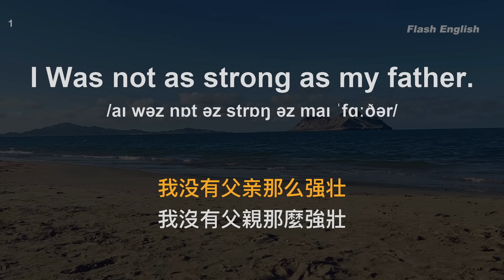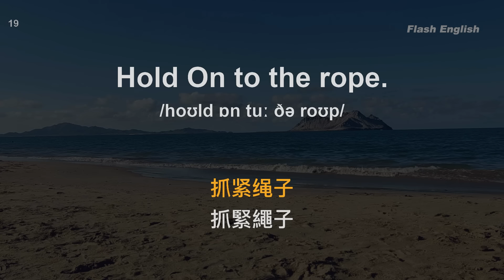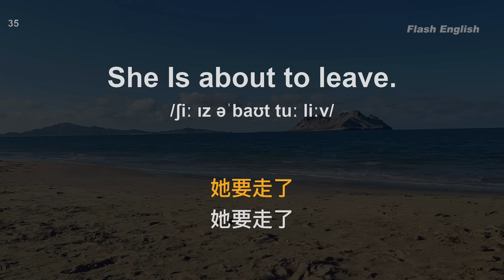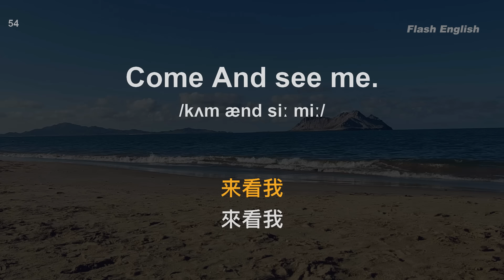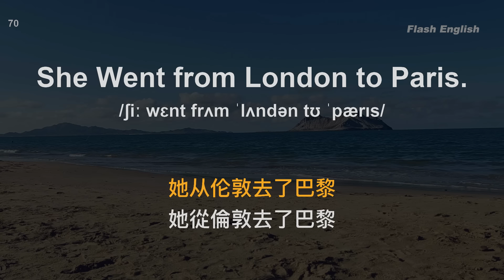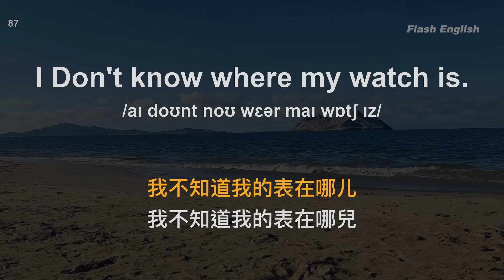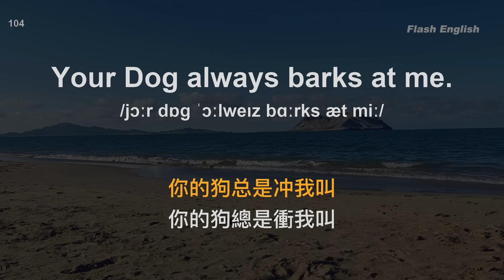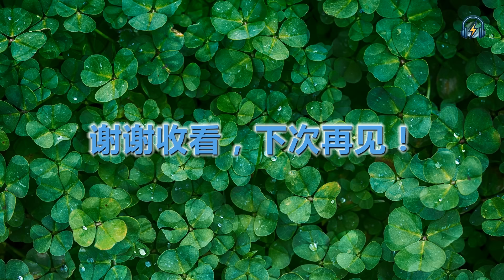讓你的聽力和口說暴漲的方法｜最有效的英文聽力練習｜120句想說不會說的英文短句｜雅思词汇精选例句｜附中文配音｜每天堅持一小時 英語進步神速｜英語聽力刻意練習｜EnglishPractice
讓你的聽力和口說暴漲的方法｜最有效的英文聽力練習｜120句想說不會說的英文短句｜雅思词汇精选例句｜附中文配音｜每天堅持一小時 英語進步神速｜英語聽力刻意練習｜English Practice

聽英文母語者的標準發音，高效地練習英文聽力，音頻將播放 5次，前两次在无字幕状态下尽量听懂句子，后三次出现字幕和中文发音后再进行核对或跟读，这样反複訓練符合人类大脑的记忆曲线，長此以往，很快你就能聽懂每一句英文！英語每天進步一點點，今天的你比昨天更進步！

中文加英文聽力訓練｜睡覺學英語｜睡觉学英语｜邊睡邊記 英文｜沉浸式英语听力练习｜刻意练习英语听力｜睡眠學英文｜边睡边记｜英语口语｜生活口語｜基礎英語會話｜英語初學者｜英語學習｜零基礎學英文｜英語發音練習｜英文發音｜學習英語發音｜英文短句｜英語聽力｜美式口音｜英語詞彙｜美式英語｜美式口音｜英語初級聽力｜高效學英文｜英文｜日常英文聽力｜常用英文句子｜Useful English phrases｜Everyday use｜Learn English｜Daily conversations｜英语听力｜英文短句练习｜English listening｜English Listening Practice｜聽懂每一句｜听懂每一句｜Flash English｜简单英语｜基本英语｜闪电英文